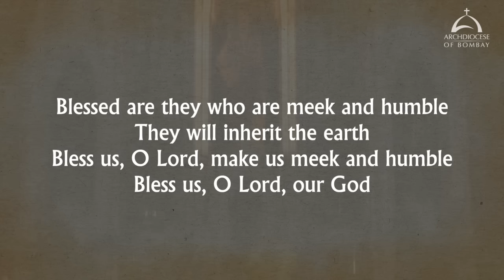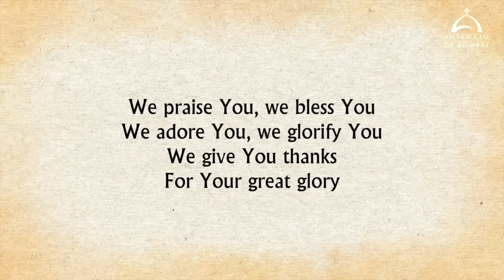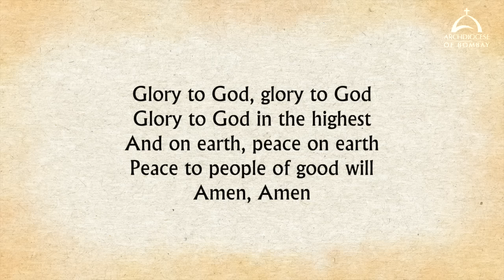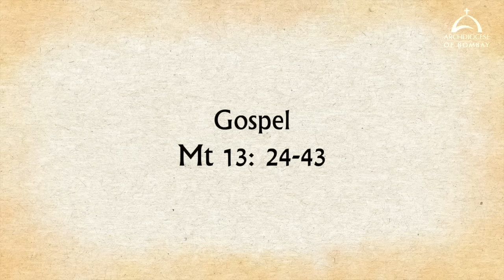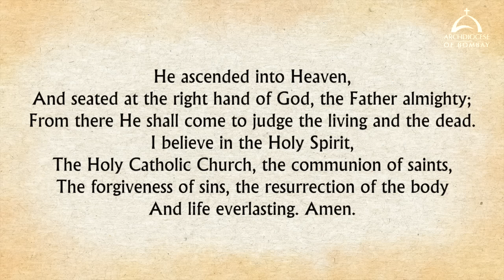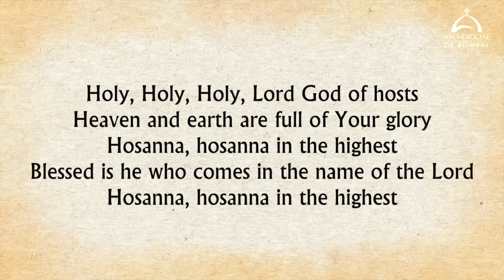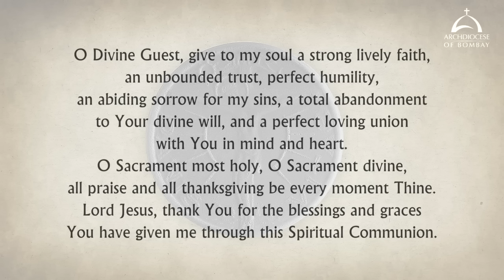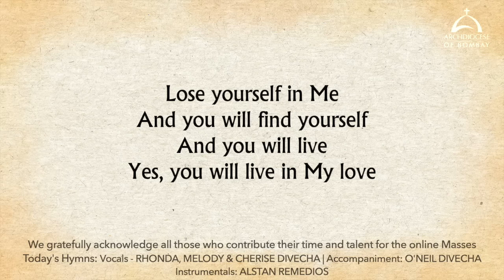The Holy Eucharist | Sunday, July 23 | Archdiocese of Bombay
The Holy Eucharist celebrated by His Eminence, Oswald Cardinal Gracias, Archbishop of Bombay at the Cathedral of the Holy Name, Colaba.